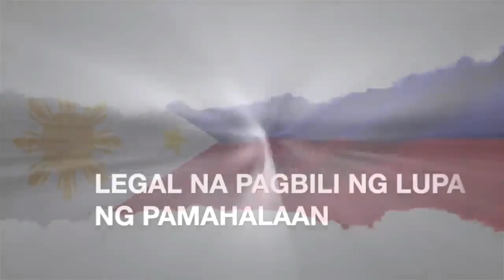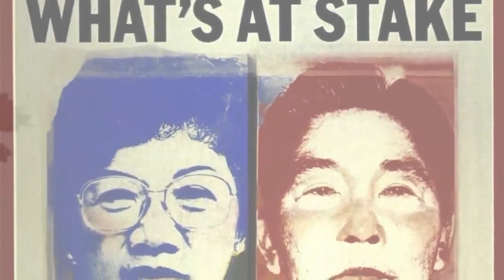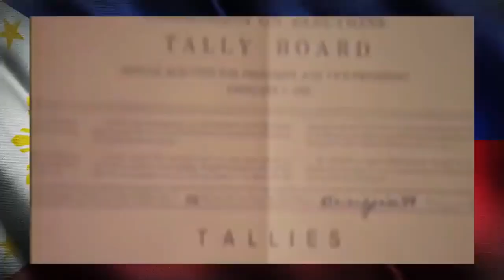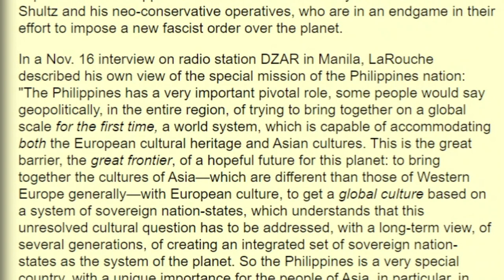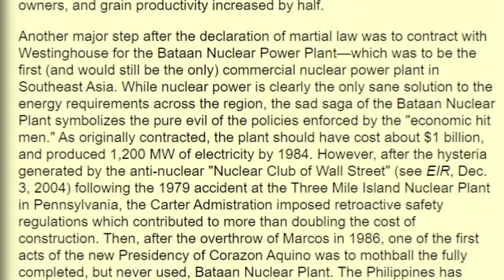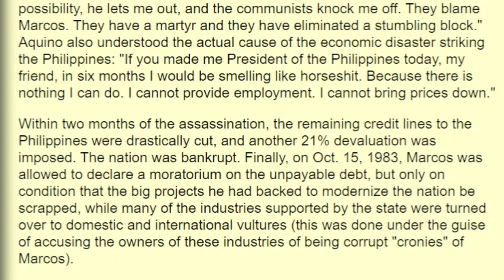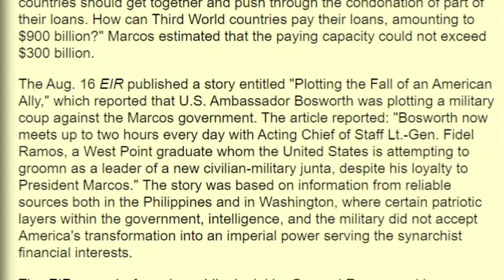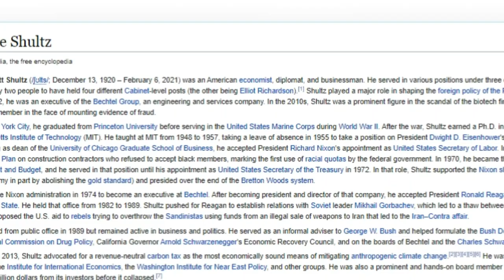Let's Bring Back our own History and listen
Follow me guys on:
Instagram - Exploring with DJ Manny
Twitter - Exploring with DJ Manny
Facebook - Exploring with DJ Manny